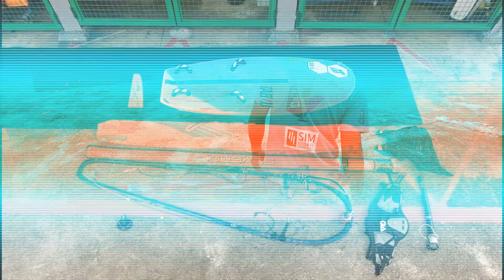滑浪風帆好多嘢要準備？有呢九樣就可以落水 ! | 吐露水翼團Tolo Foilers My Windsurfing EP3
你只需要有一套帆板就可以玩遍滑浪風帆? 當然冇你想象中咁簡單啦～但係都冇你想象中咁複雜！不如一齊睇下我地平時落水有乜要準備啦！

滑浪風帆喺香港一向都唔係特別熱門嘅運動，可能係因為呢個運動本比較難接觸，但仍然不乏對呢個運動有所好奇嘅人。希望可以籍住呢個channel從我自己嘅視角將滑浪風帆呈現俾大家，同大家分享呢個運動帶嚟嘅喜悅。

Copyrights to Tolo Foilers & Chris Hui